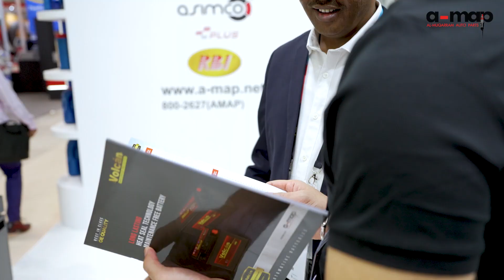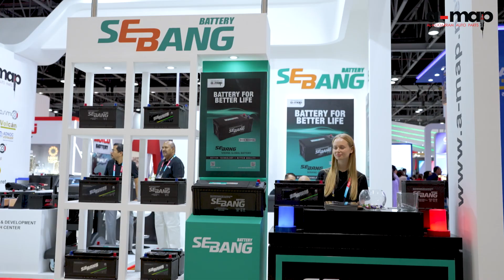A-Map Automechanika 2022